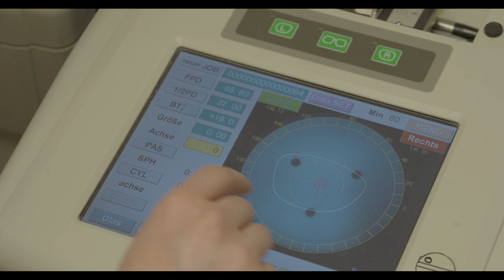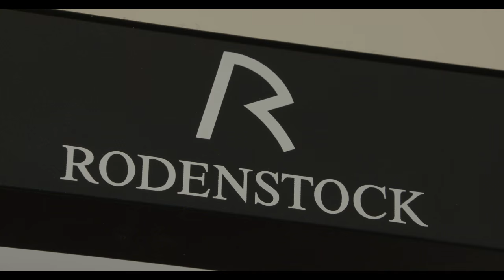Brillenhaus GmbH Oberursel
BRILLENHAUS GmbH - Ihr Optiker in Oberursel

Der Firma BRILLENHAUS GmbH ist es in diesem Jahr zum zweiten Male gelungen, einer der Top 100 Optiker zu werden. Dies zeigt sehr deutlich die absolute Kundenorientierung des Unternehmens.
Ermittelt und vergeben wird diese Auszeichnung von dem unabhängigen Institut für Marktforschung, BGW in Essen. Am 25. Januar war es wieder soweit, die ausgezeichneten Top 100 Optiker wurden zur all-zweijährlichen Gala ins prächtige Hotel Intercontinental auf der Düsselsdorfer Köningsallee geladen. Schirmherrin der diesjährigen Auszeichnung war der sympathische Top Star unter den deutschen Schauspielerinnen, Senta Berger.
Ausgezeichnet wurden die inhabergeführten mittelständischen Augenoptik-Fachgeschäfte, die das von der BGW Marketing- & Management-Service GmbH entwickelte aufwändige Prüfverfahren durchlaufen und im Bereich der Kundenorientierung überzeugt haben, sowie ein stimmiges Konzept zum Nutzen der Kunden vorweisen können.
Nach Meinung und Beobachtung führender Fachleute im Bereich Betriebswirtschaft und Marketing, werden zukünftig vor allem diejenigen Augenoptikgeschäfte den Markt dominieren, deren Inhaber/in sich als oberste Priorität die Zufriedenheit und Begeisterung ihrer Kunden zum Ziel gesetzt haben.
Denn die Essener Experten stellen einen deutlichen Trend im Konsumentenverhalten fest: So ist beim Einkauf der Preis allein nicht mehr das ausschlaggebende Argument, vielmehr wird wieder mehr und größerer Wert auf persönlichen Service, kompetente und kundenorientierte Beratung und auch Erlebnisqualität gelegt.
Aus diesem Grund wurden Unternehmen gesucht, die genau diese zukunftsweisenden Kriterien nachhaltig erfüllen.
Um einen klaren, kritischen aber auch fairen Vergleich für die Unternehmen zu schaffen, hat das BGW Institut einen umfangreichen Fragenkatalog erarbeitet. Anhand der schriftlichen Auswertung der Ergebnisse dieses 17-seitigen Fragebogens, zahlreicher Geschäftsbesichtigungen und aufwändiger Testkäufe, bei denen die Antworten der Bewerber auf Herz und Nieren geprüft und verifiziert wurden, hat das Team die Augenoptiker unter den Bewerbern ermittelt, die besonders kundenorientiert denken und handeln. Am 25. Januar wurden dann diese ausgezeichneten Augenoptiker ausgiebig gefeiert.